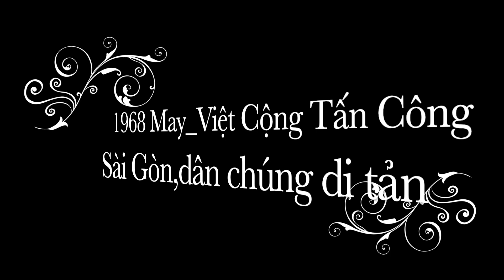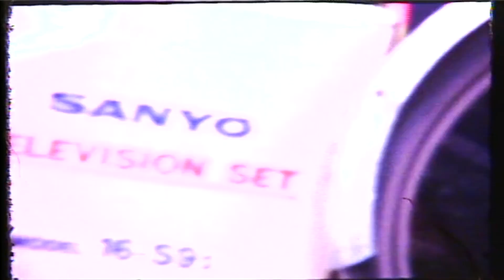💥 1968 May, Saigon: VIỆT CỘNG 🔥 TẤN CÔNG Đợt 2 Mậu Thân, Dân chúng di tản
5/-💥 1968 Feb.24th _TẾT MẬU THÂN :🔥 Chiếm lại Huế sau 25 ngày giao tranh với Việt Cộng:
8/-1968 Feb.3rd_1/-SAIGON CUỘC CHIẾN TẾT MẬU THÂN: KHU GẦN DINH ĐỘC LẬP_ 2/-CUỘC CHIẾN TẠI ĐÀ NẴNG
9/-💥 1968 May, Saigon: VIỆT CỘNG 🔥 TẤN CÔNG Đợt 2 Mậu Thân, Dân chúng di tản
10/--1968 Mar.11th_MIỀN NAM XÂY DỰNG LẠI SAU CUỘC TẤN CÔNG TẾT MẬU THÂN CỦA VIỆT CỘNG
12/-1968 May 18th_CHỢ LỚN : QUANG CẢNH ĐIÊU TÀN SAU TẾT MẬU THÂN VÀ TẤN CÔNG ĐỢT 2 CỦA VIỆT CỘNG